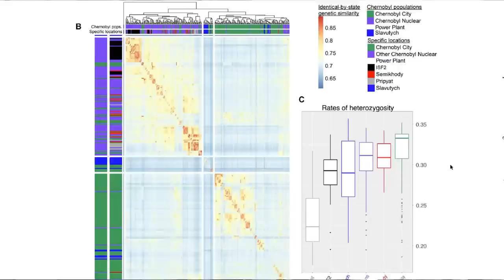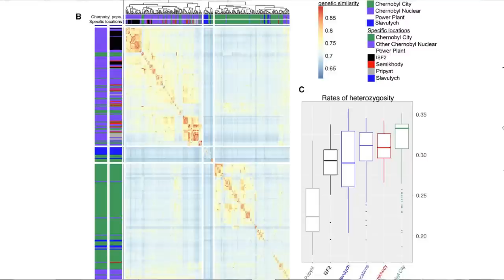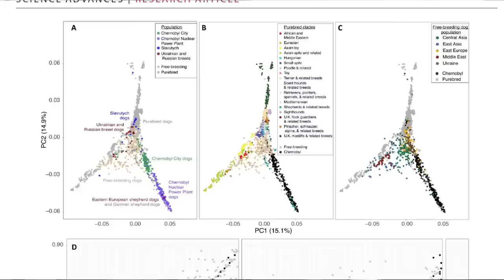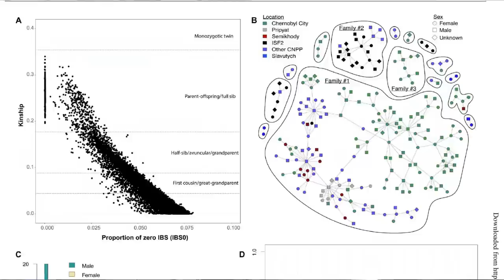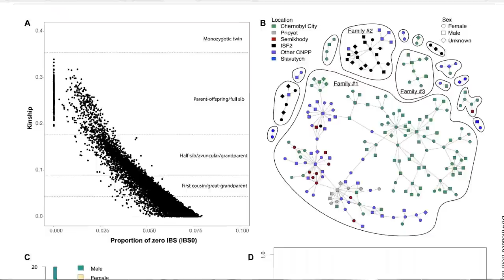TWiEVO 88: Livestream Wednesday 3/22/23 2 pm Eastern US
Nels and Vincent record TWiEVO #88 on this livestream broadcast on Wednesday 3/22/22 at 2 PM eastern US.

The paper we will discuss on this livestream is “The dogs of Chernobyl: Demographic insights into populations inhabiting the nuclear exclusion zone”